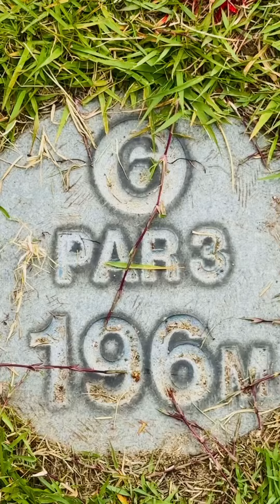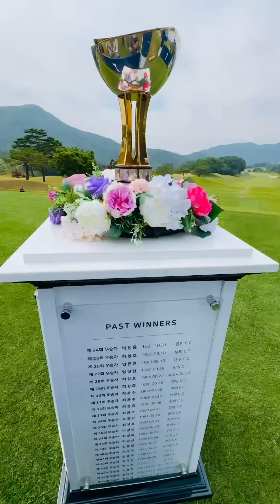모델포스 이유석프로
이유석프로, 188cm 큰키에 모델같은 프로

KPGA 선수권대회 with A-ONE CC